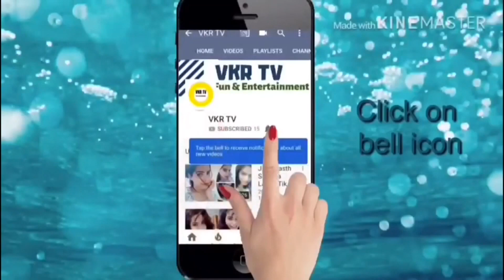Best Citrus Juicer | Kenwood Citrus Juicer Review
Review and how to use instructions of best citrus juicer - Kenwood Citrus Juicer Press JE-280 40 Watt 1 litre.

Kenwood citrus juicer press works perfectly and we get maximum juice from the furit. It takes very less time to make a juice. Worth to buy this juicer. Here is the link to buy this juicer: